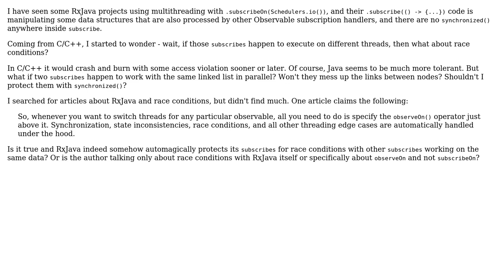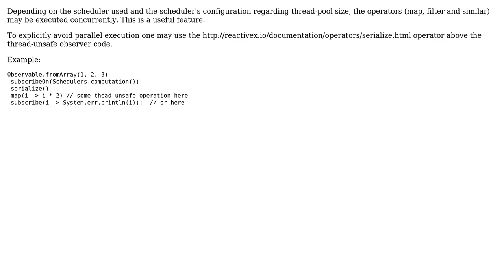Software Engineering: RxJava and race conditions (2 Solutions!!)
Software Engineering: RxJava and race conditions

With thanks & praise to God, and with thanks to the many people who have made this project possible! | Content (except music & images) licensed under CC BY-SA | Music | Images & others | With thanks to user JustAMartin user Jonas Zeiger user JimmyJames and the Stack Exchange Network Trademarks are property of their respective owners. You are responsible for your own actions.